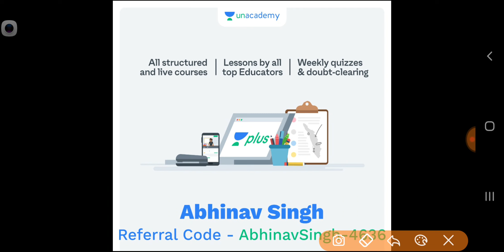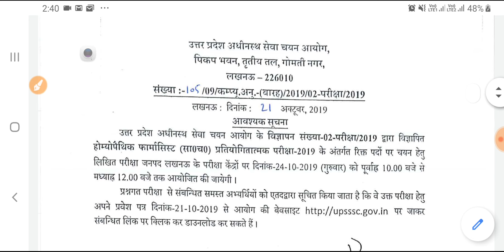Upsssc का exam को लेकर notice जारी |admit card 2019| जूनियर असिस्टेंट exam कब ?| 21 oct 2019 notice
download pdf join telegram link:-
Smart talent
Smart talent is official channel

for pdf next lower pcs and junior assistant exam 2019

Lower PCS/ junior assistant 2019  की परीक्षा में 100% सफलता के लिए Unacademy से जुड़े और अपनी सफलता सुनिश्चित करे।

For get 10% additional discount

Please share this to all your friend's

Digital क्रांति👍😊 Support Us😊👍

Digital क्रांति👍😊 Support

junior assistant exam date, exam date 2019,
upsssc exam, upsssc जूनियर असिस्टेंट, junior assistant, exam date junior assistant, junior assistant का एग्ज़ाम कब होगा, upsssc date confirm, upsssc junior assistant exam date confirm, upsssc exam 2019